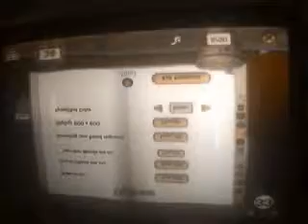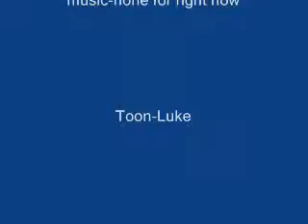toontown adventures with Luke a boring one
this one is revisedxD the other won was the same but not edited xD♫♪